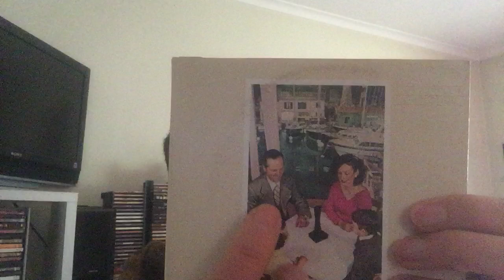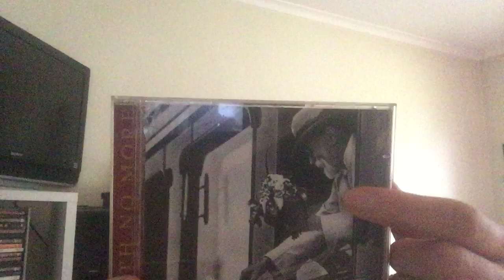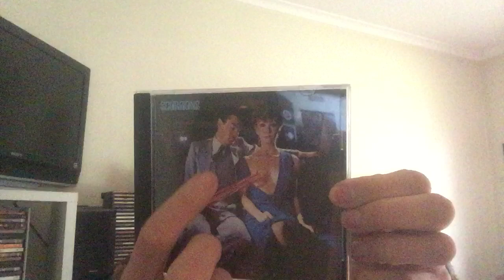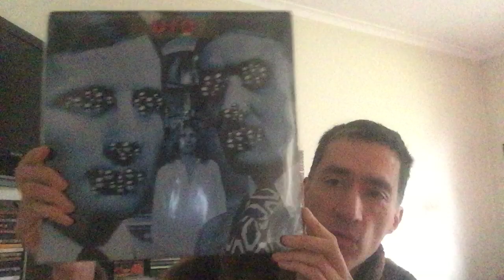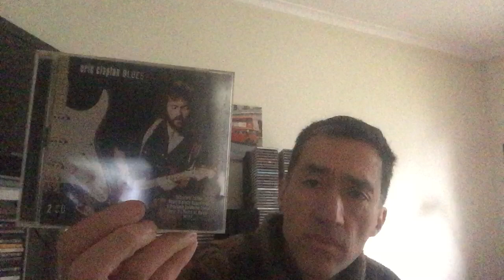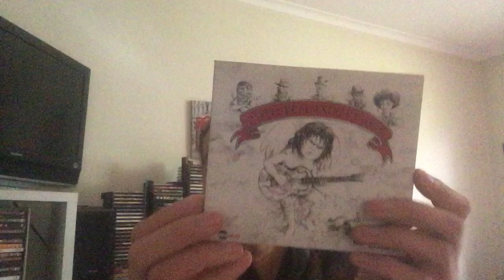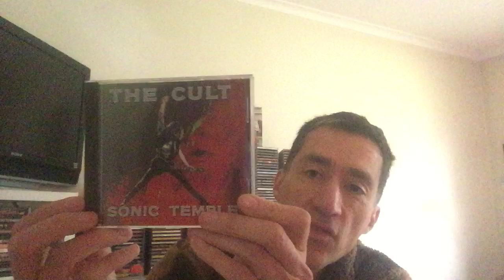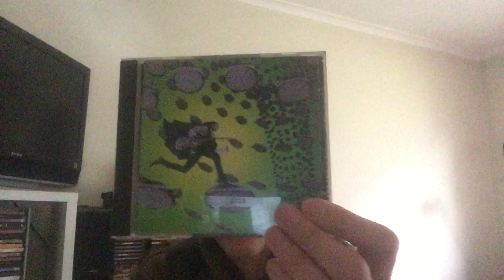Special Offer: Threads Responses "Dudes + Suits + Ties @Axes+ Axes"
Hi there
A quick video to do a response to two fun threads now in the VC. the  first one show guys wearing "Suits and Ties", this one was started by MGK Boston and then show a "one dude with his Axe"